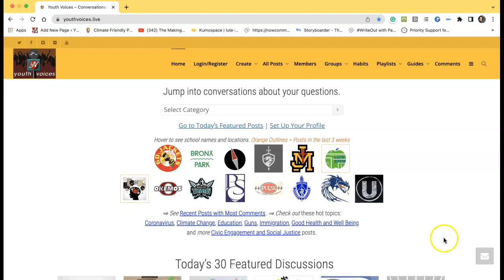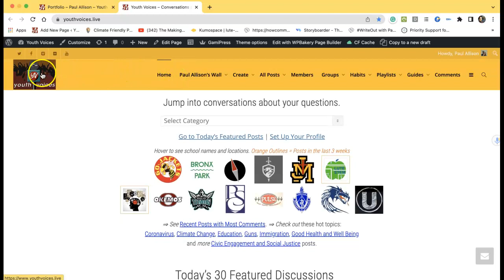Small change that suggests a bigger shift